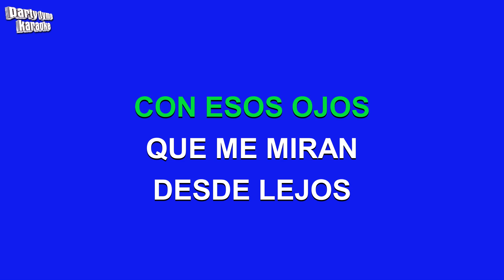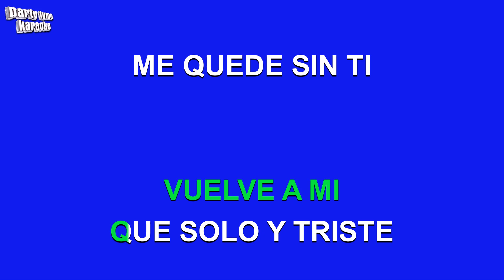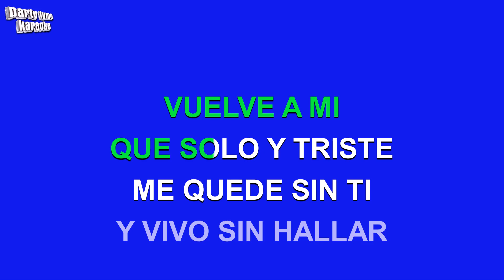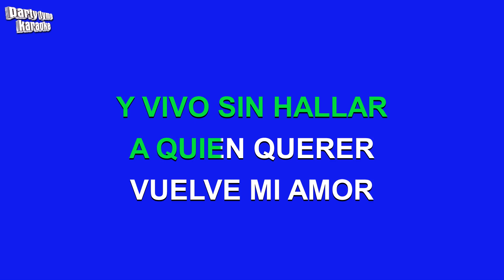Alejandro Fernandez - Nadie Simplemente Nadie (Versión Karaoke)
Versión karaoke de 'Nadie Simplemente Nadie'
hecho popular por Alejandro Fernandez,